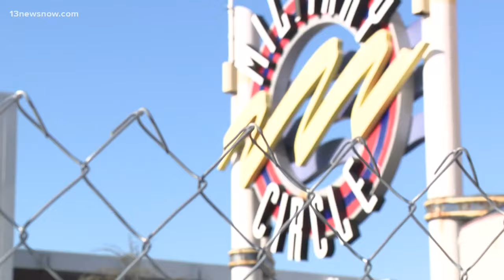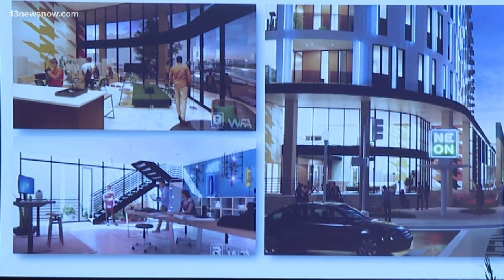State of the City: Mayor announces new redevelopment for Norfolk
Norfolk Mayor Kenny Alexander says redevelopments and upgrades are coming to venues across the Mermaid City! It came as part of his annual State of the City address. Miles Hood spent the day in Norfolk to tell us what could be in-store.